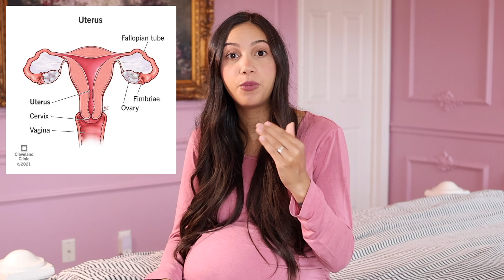37 Weeks Pregnant! *Baby #3*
37 Weeks Pregnant! *Baby #3*

Hi everyone! My name is Alexa and I am a young stay at home mom of 2 magnificent children. When my YouTube journey began, I was not a content creator, but a viewer. I was 20, single, and pregnant for the first time. At that time, I was consumed with questions and lacked the guidance I so desperately needed. Fortunately, I found the motherhood community on YouTube. My fears were suddenly eased, my questions answered, and my focus redirected. Now I am here as an experienced mother to repay the favor to anyone who may be in a similar situation that I found myself in years ago. Here on Four Strong & Growing, I talk about trying to conceive, all stages of pregnancy, parenthood, parenting tips, and more.